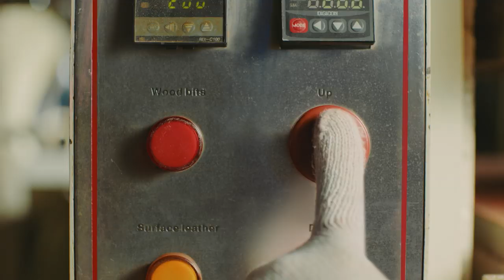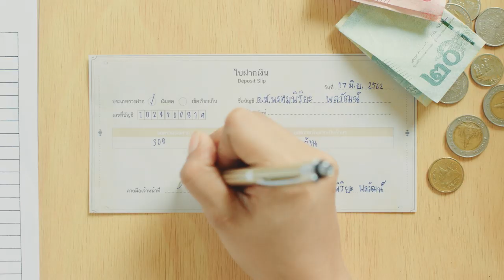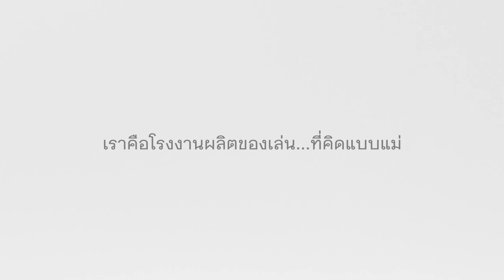PlanToys | Mom-nufacturer's Talk (Thai Subtitle)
“เพราะแม่ไม่ได้อยู่กับลูกตลอดไป
ทุกสิ่งที่แม่ทำก็เพื่อให้ลูก
อยู่บนโลกใบนี้ได้ในวันข้างหน้า”
M  o  m - n u f a c t u r e r ‘s T a l k
เมื่อโรงงานผลิตของเล่นอยากจะมาบอกเล่า
ความตั้งใจที่จะทำของเล่นขึ้นมา
ด้วยหัวอกของความเป็นแม่..